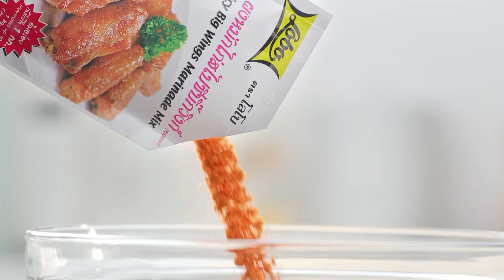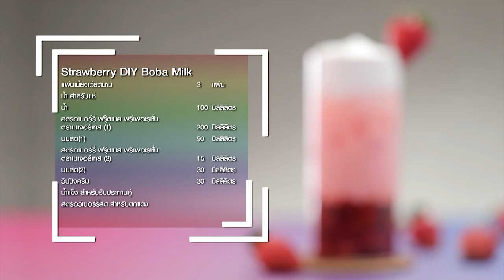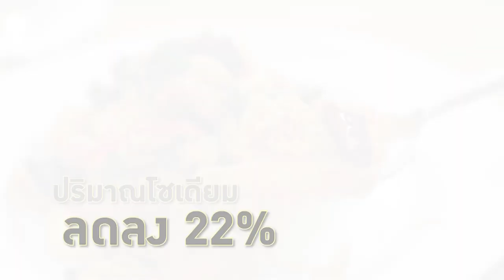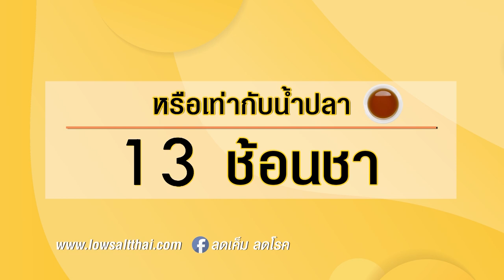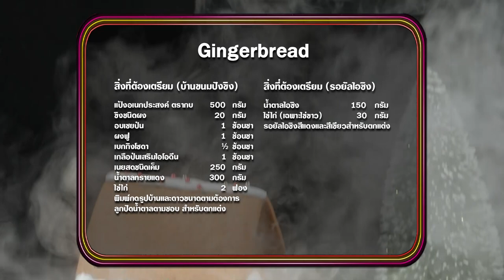"นานา VS เท็ดดี้" Gingerbread FOOD FIGHTO | EP.145 [Full]